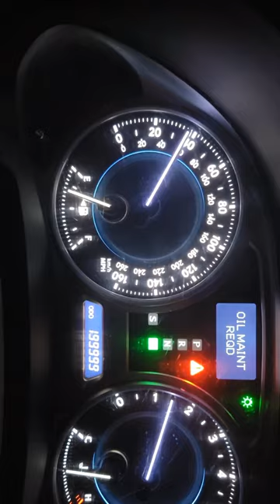It finally happened! Another grand off my cars value 😭